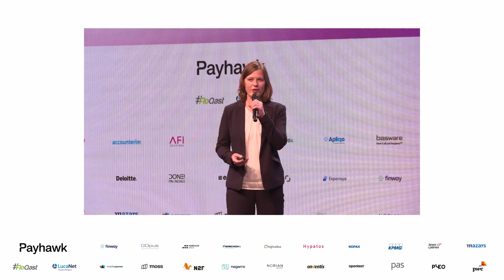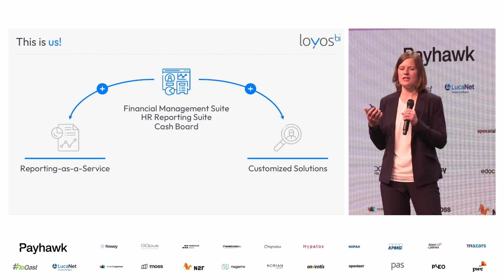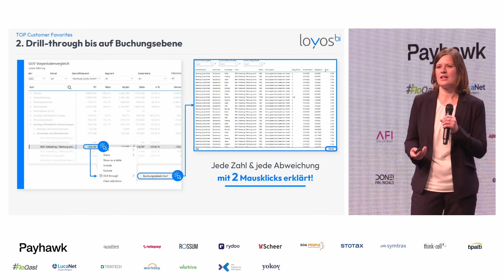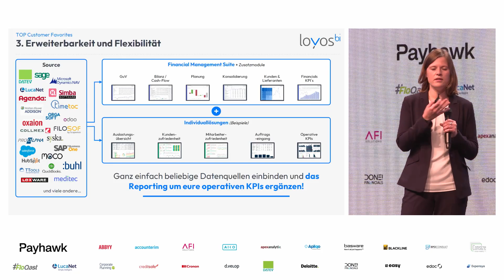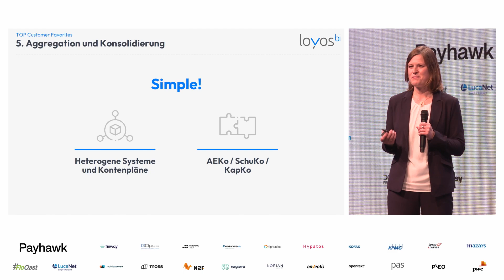Accounting Summit Startup Awards 2023 - loyos bi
Ein Pitch von Elena Salinitro(loyos bi)